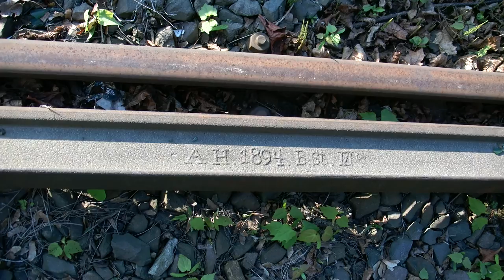Torowisko Kolejowe w Głuchołazach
Stare tory kolejowe w Głuchołazach